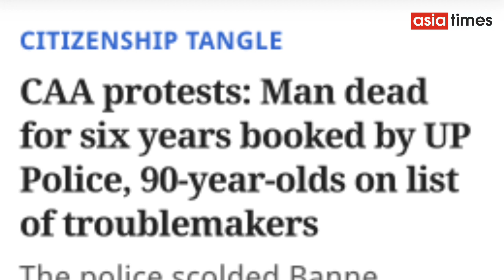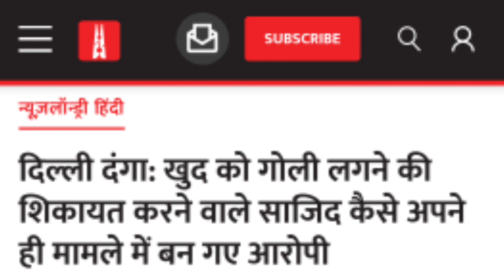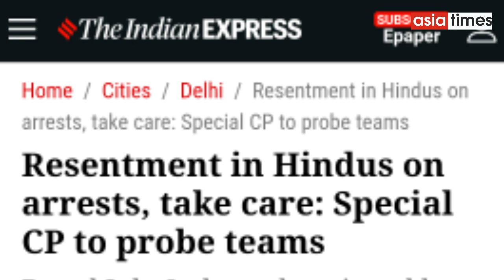INDIAN POLICE TARGETING MUSLIMS IN A PATTERN? ASIA TIMES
Asia Times is a Digital Media platform. We are working hard for a small but serious endeavor for the last 7 years. With a noble intention for serving the nation and the community by avoiding yellow journalism, rumours, and fake news; we promise to deliver the truth by maintaining a high and professional standard of news-broadcast at ASIA TIMES using the world wide web.